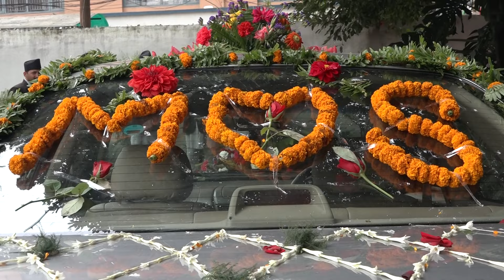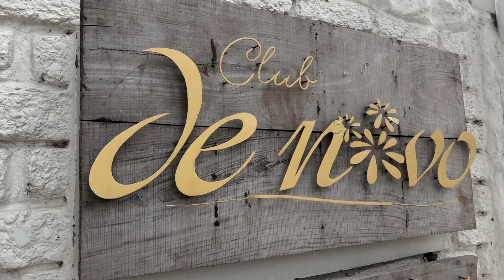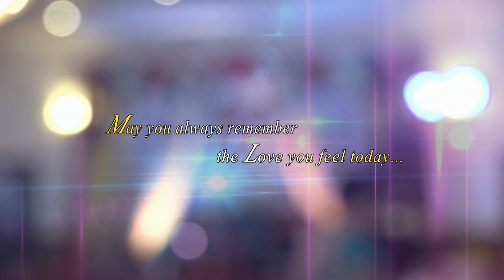Manish weds Sarala Wedding & Reception Highlights..... Mero Creations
Mero Creations